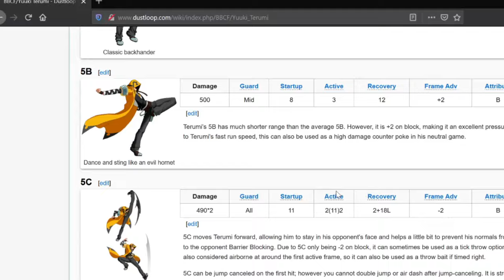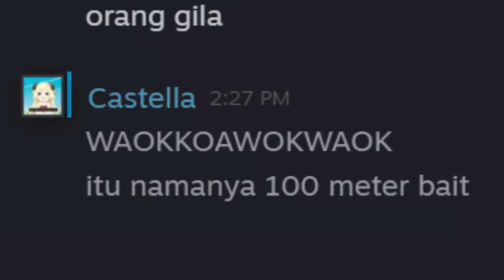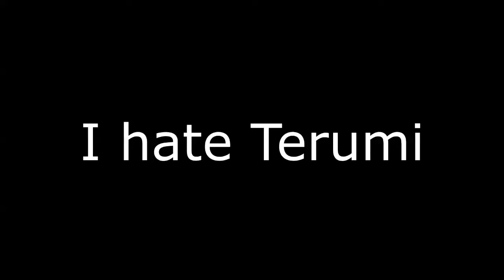Terumi.exe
Including Stomp.exe

feat. 60fps video